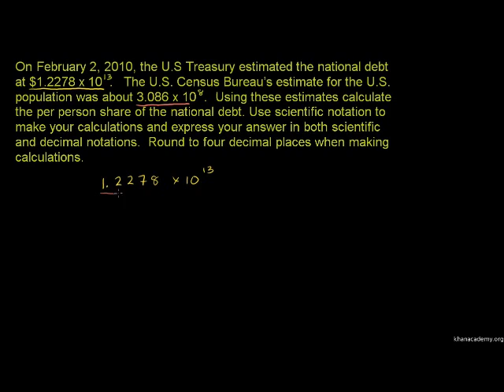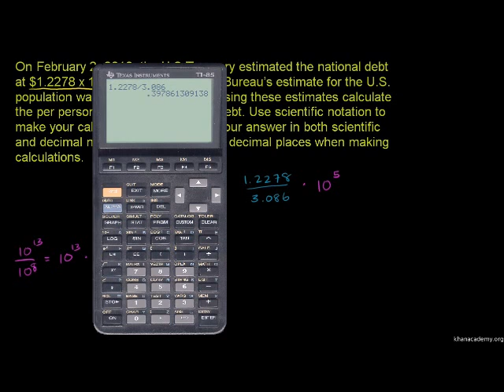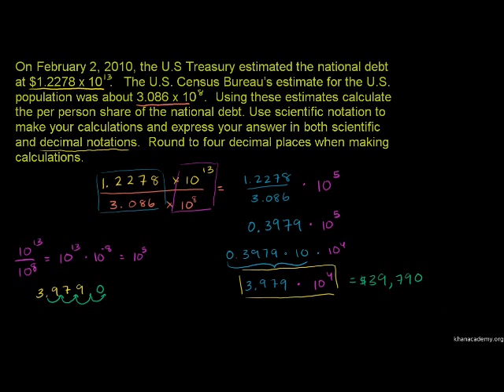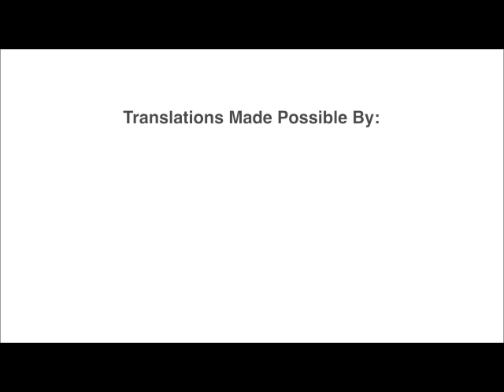Tatatanda Saintifik 3